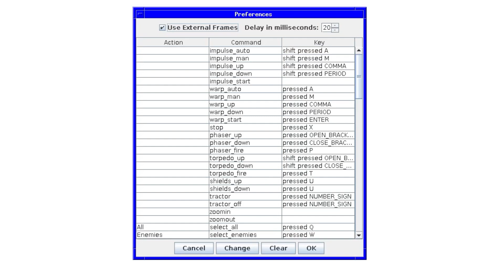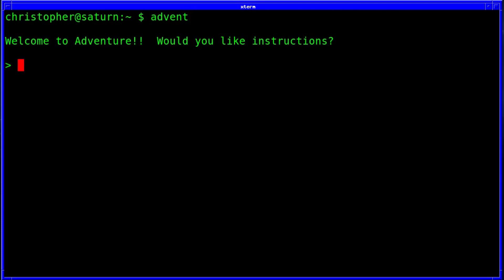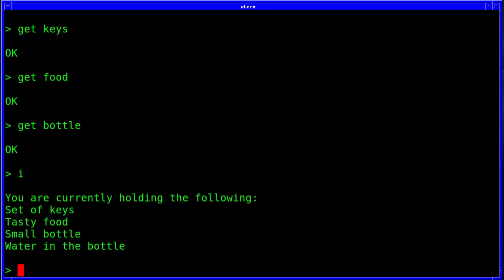Adventures with FreeBSD - 5 Old-School Games!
Want to play some classic style games on FreeBSD?
Here are 5 Old-School-style games that you can play without spending
any money :-) And that's always a good thing, isn't it?! :-)

Thanks to mirror176 gpt reminding me to put the ports list! Thank You!
1. games/voadi
2. games/fotaq
3. games/rescue
4. games/open-adventure
5. games/meritous